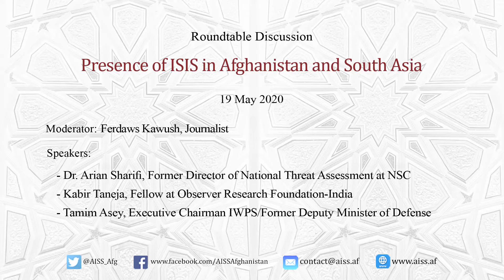Roundtable Discussion on Presence of ISIS in Afghanistan and South Asia (19 May 2020)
The Afghan Institute for Strategic Studies (AISS) was established in October 2012. It aims to create an intellectual space for addressing strategic issues pertaining to Afghanistan in the wider regional and international contexts. Promoting dialogue between and among different stakeholders will be an end as well an integral means in attaining our objectives. All our activities and programs are based on the principles of Professionalism, Independence, Internationalism and Progressive Values.